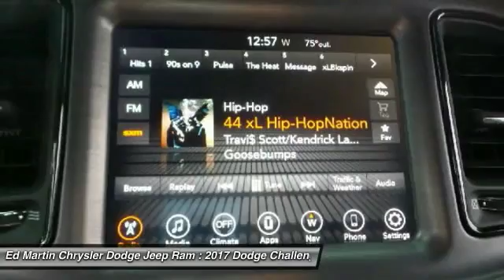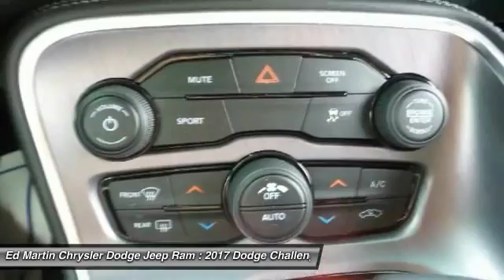2017 Dodge Challenger 7P2471A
2017 DODGE CHALLENGER Anderson, IN
Stock# 7P2471A

2109 E. 53rd St

ONE OWNER, BLUETOOTH, MP3 Player, 5.7L HEMI, KEYLESS ENTRY, ALLOY WHEELS!.